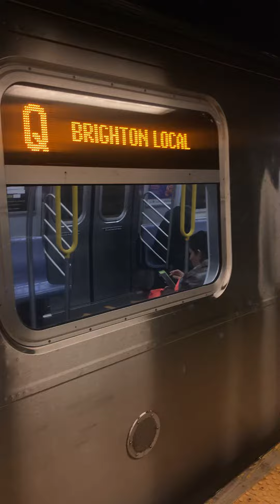Manhattan bound R160B Siemens Q at W 8 St